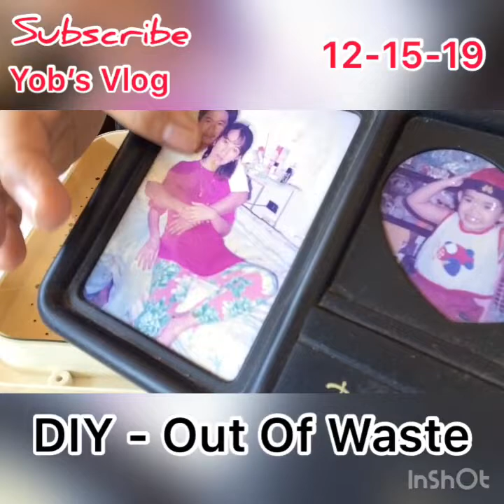Usapang Senior: How to reuse dead wall clock at home - DIY out of waste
In this video, I am transforming the old/dead wall clock & broken mirror into a useful hanging wall mirror with our old family pictures. For me, recycling out of waste is the most important contribution to our environment.